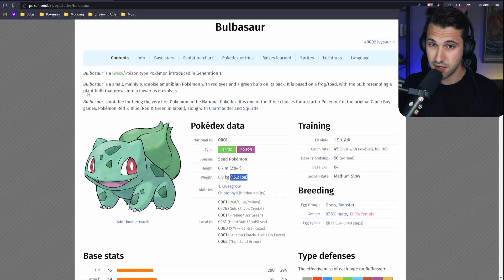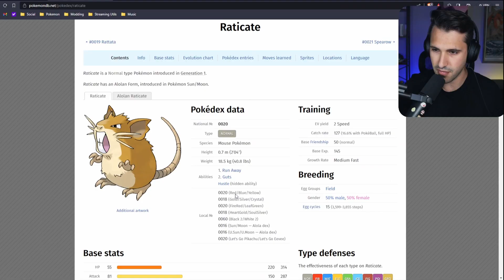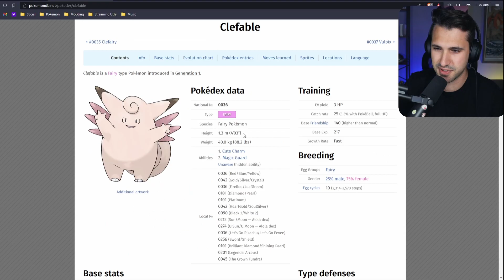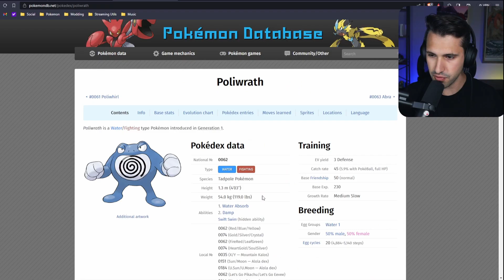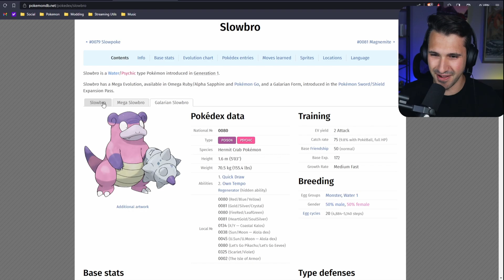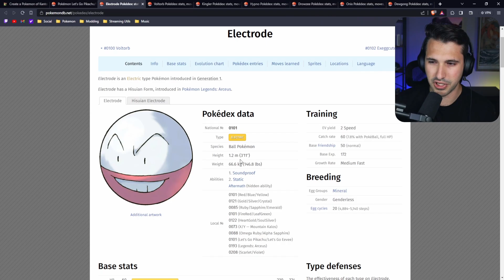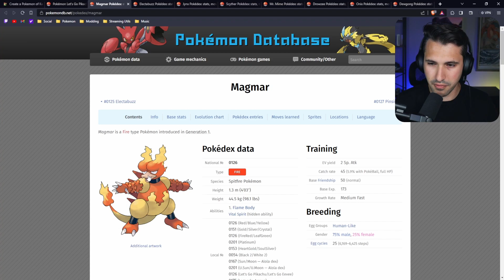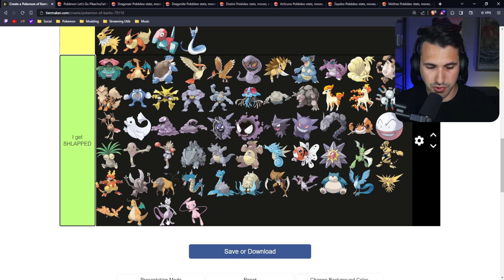Ranking Gen 1 Pokémon I Can Beat In A Fight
I always wanted to know where I would stand against the first generation of Pokémon, so I decided to rank EACH one and find out which one of them I can beat in a fight! In this video I explore each Pokémon and put them in a theoretical ranking system starting from "I can destroy" to "I get shlapped". While going through this list I discovered some things about the first generation pokemon that I have never known before!

I hope you guys enjoy my tier list and if you have any suggestions on which tier list I should do next, don't be afraid to let me know in the comments! Also, be sure to comment where some of these Pokémon would land for you!

00:00 - Intro
00:23 - 0 to 24
5:30 - 25 to 49
10:31 - 50 to 74
15:10 - 75 to 99
19:32 - 100 to 124
23:35 - 125 to 151
28:02 - Outro